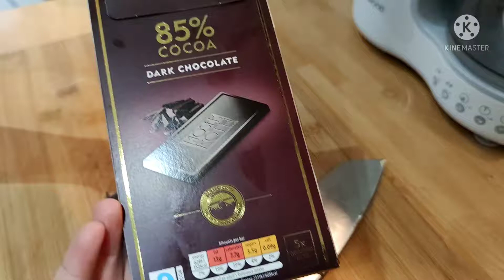ช็อคโกแลตบราวนี่ ไอเดียสำหรับคนที่อยากกินช็อคโกแลตแต่ไม่อยากอ้วน